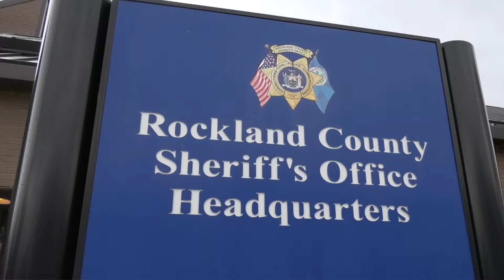Rockland County Sheriff's Office Chief Barbera Retirement Walkout